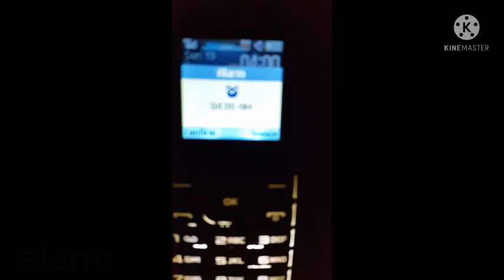catching big CARP and EEL using fishing rod | bait